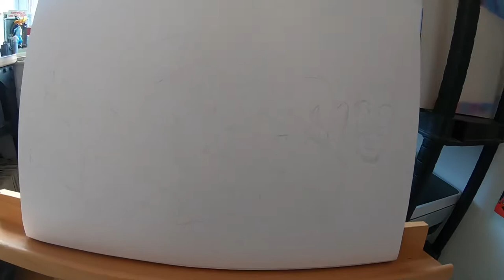Airbrush Graffiti Art Painting / MINKIE / Go Pro Time-lapse 2021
Air Brush Graffiti Art